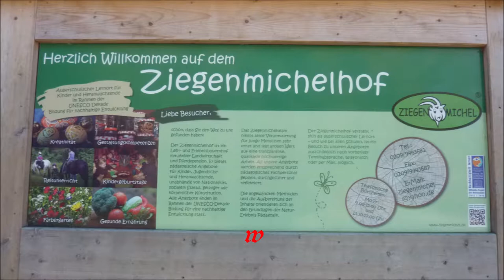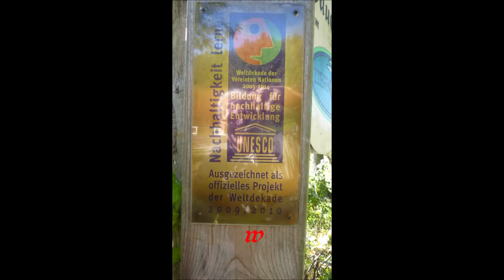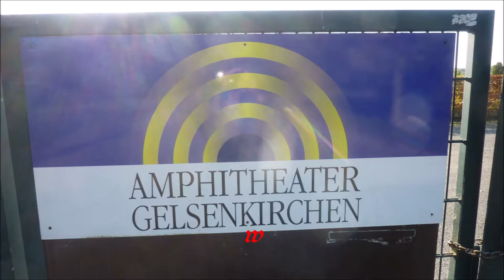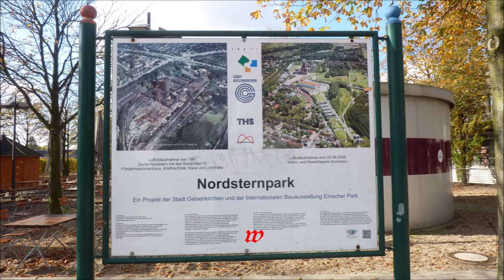Gelsenkirchen * Wanderung durch den Nordsternpark * 29.10.2019